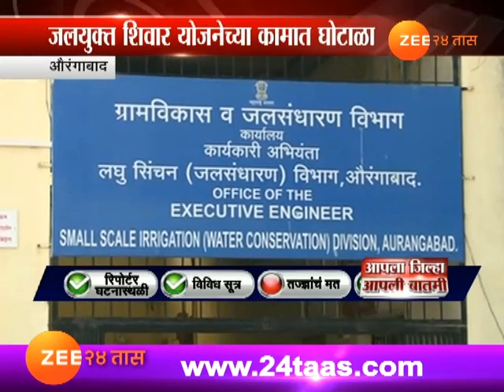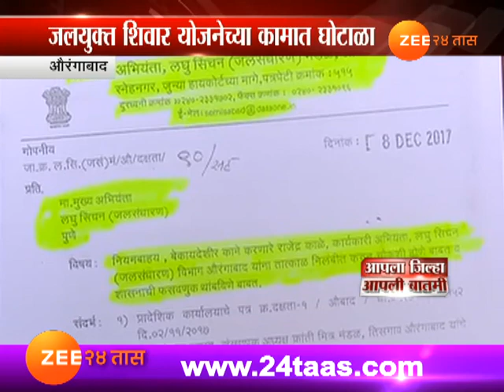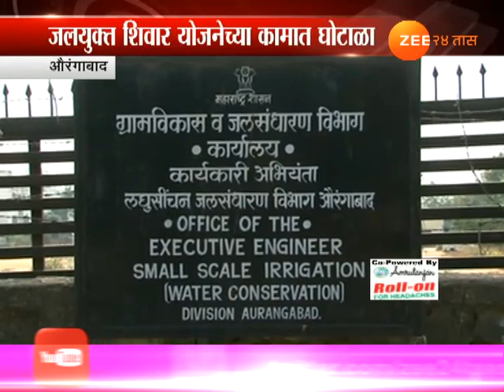औरंगाबाद | जलयुक्त शिवार योजनेच्या कामात घोटाळा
Aurangabad | Corrouption In Distribution Of Funds In Jalyukt Shivara Scheme